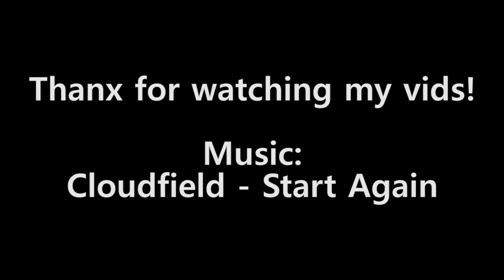SAMI KHEDIRA´S Lambo in Düsseldorf?? Nero Nemesis Aventador Driving Scenes & Sounds!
Help me out here guys, I don´t know that much about the soccer world and stuff, but this guy really looks like Sami Khedira, former Real Madrid player and currently active at Juventus, and the numberplate says ´..SK.´; initials?. Also, I wan´t to thank each and ecveryone of you guys, for 400 Subs! Pretty cool to see my channel grow even when It´s not very active :p --- Very busy with school.

Specs:
Top Speed: 350 km/h
Acceleration: 2,9 sec.
BHP: 700 hp
Torque: 690 Nm @ 5500 rpm
Weight: 1575 kg
Engine: 6.5L V12, N/A